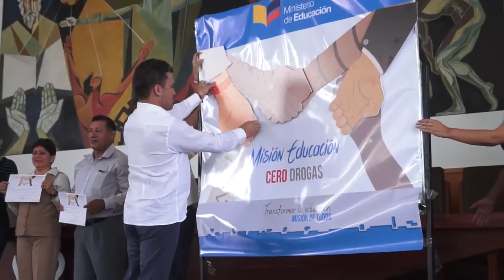Nos jugaremos el todo por el todo para vencer estructuras criminales